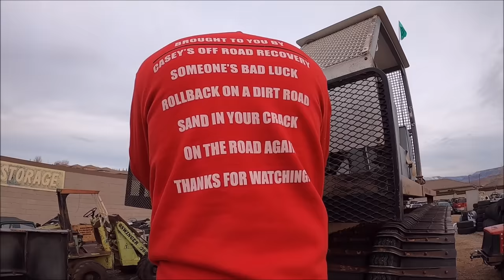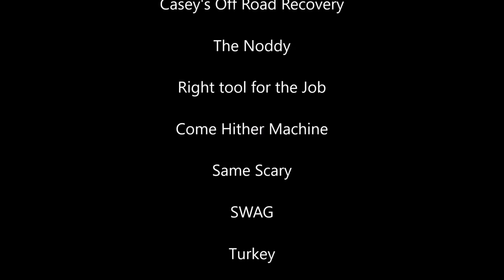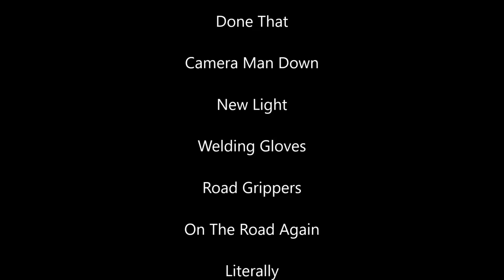Snow Cat Mountain Rescue Off Road Recovery 2011 Jeep Wrangler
We are On the Road Again, this time headed to Kolob Mountain to Recover a 2011 Jeep Wrangler out of a big ditch in Black Canyon.  The owner had been messing around after the fresh snow and had slid off about a 12 foot embankment. He somehow had avoided rolling over on his way down. We loaded the Nodwell and Chereoke and headed for the mountain. The recovery was pretty straight forward and as always we were able to get the Jeep back On The Road Again. Thanks for coming along for the ride. Casey

Winterton Towing